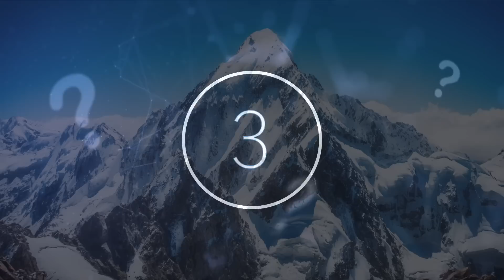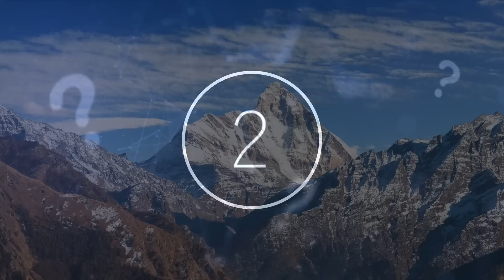Scientists Accidentally Make An Unexpected Discovery After Finding This At The Top Of Mount Everest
Scientists accidentally make an unexpected discovery after finding this at the top of Mount Everest. Today, we take a look at what is happening right now at the top of Mount Everest.

Most of us out there are familiar with Mount Everest. We know it as a snowy adventure in the Himalayas where if you reach its peak, well you will be on top of the world, literally. The mountain reaches a staggering 8,850 meters, or 29,035 feet, and its peak is the highest point on our planet. However, this snow-capped mammoth of a challenge is more than the stunning landscape and impressive journey.